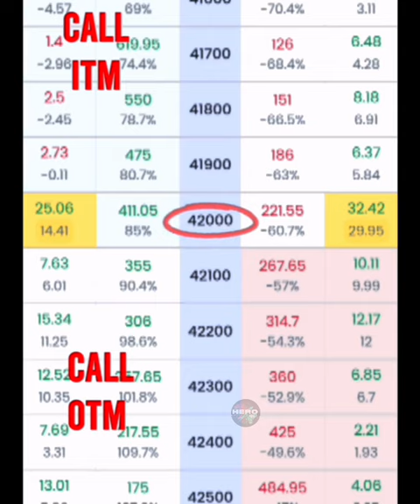ATM.ITM.OTM kaya hota hay 🔥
ATM OTM ITM kaya hota hai
OTM ATM ITM options
OTM ATM ITM options which is better
OTM ATM ITM options Kaya hota hai
ATM OTM ITM options
OTM ITM OTM options Marathi
OTM ATM ITM booming bulls